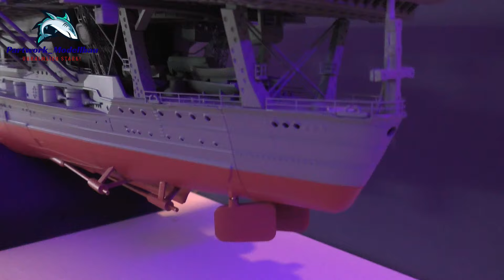Hachette JP Aircraft Carrier IJN AKAGI Part 87-92 - Die ersten Testläufe!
Mit den Ausgaben 87-92 werden u.a. die Fernbedienung und die Steuerplatinen verbaut sowie sämtliche Kabel an diesen angeschlossen. Anschließend erfolgt ein erster Funktionstest des Modells!

Das Multifunktionsmodell im Maßstab 1:250 misst 105cm Länge und ist mit Licht- und Soundeffekten sowie beweglichen Elementen und einem Raucherzeuger ausgestattet. Alles am Ende fernsteuerbar!
Gesamtzahl der Ausgaben: 110